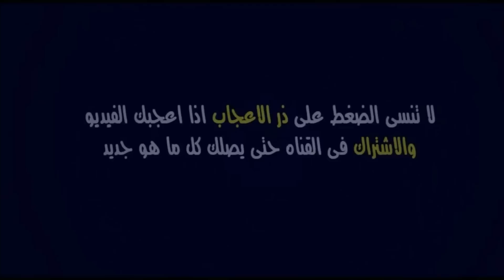توقيت مباراة تونس واستراليا اليوم في نهائيات كأس العالم 2022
موعد وتوقيت مباراة تونس ضد استراليا في الجولة الجولة 02 من دور المجموعات بنهائيات كأس العالم قطر 2022